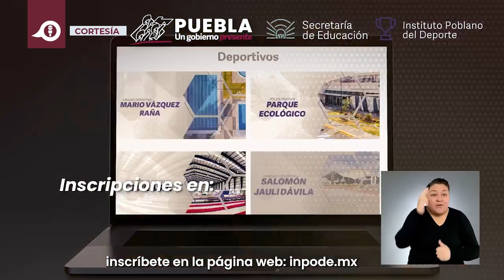El Gobernador de Puebla, Sergio Salomón Céspedes Peregrina, abordó diversos temas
El Gobernador de Puebla, Sergio Salomón Céspedes Peregrina, destacó el trabajo de Josefina Morales frente a Secretaría de Planeación y Finanzas, lo que le permitirá tener continuidad en el gobierno de Alejandro Armenta.